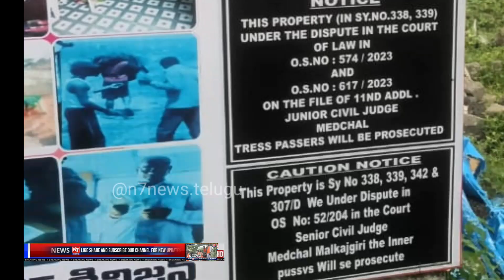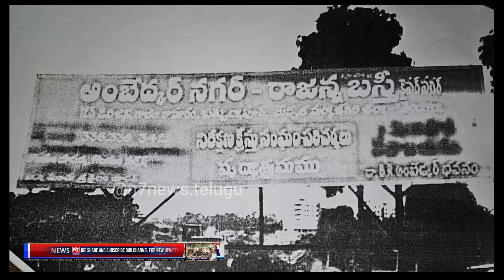🔴Burgha Raju కబ్జాల రాజు బూర్గ రాజు ఖైసర్ నగర్ ప్రాంతంలో భూ మాఫియా హల్చల్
కబ్జాల రాజు బూర్గ రాజు ఖైసర్ నగర్ ప్రాంతంలో భూ మాఫియా హల్చల్